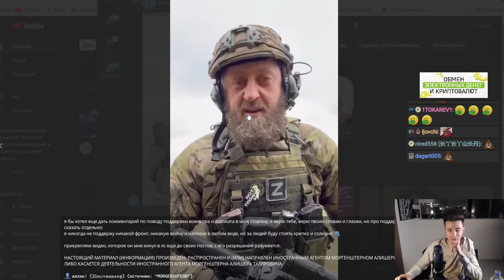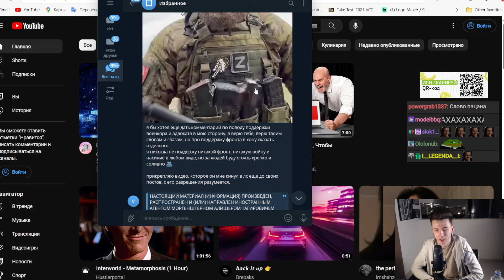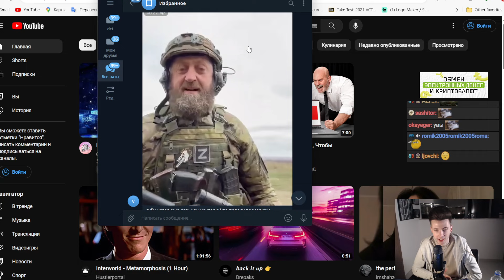ВОЕНКОР ПОЗВАЛ МОРГЕНШТЕРНА НА ФРОНТ В ГОСТИ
Привет Всем!